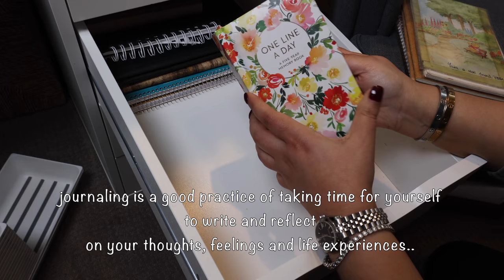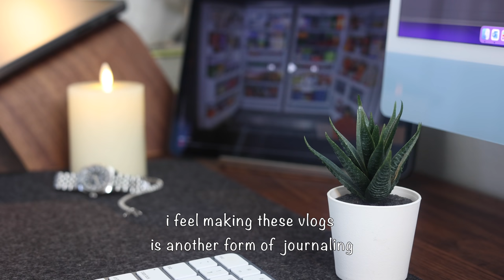I put my desk in the kids playroom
I recently moved my desk upstairs to the kid’s playroom.
Before I had my desk downstairs in my husband’s home office.
It was a good decision. Even though the kids are doing their own thing, we are still connected.

Absolutely loving the Walnut desk collection from Grovemade.

Links

- Apple MagSafe Charger
- Canon EOS R6 Full-Frame Mirrorless Camera
- Rubbermaid Brilliance Food Storage Container